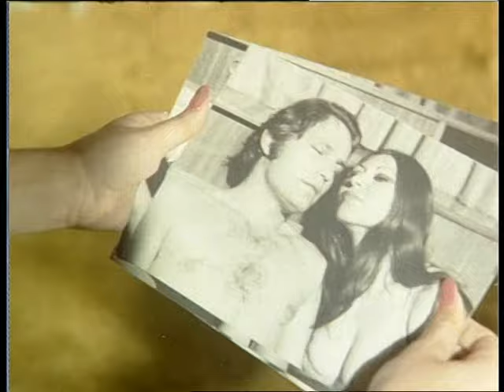Şüphe Türk Filmi | Leyla, Murat'ın Kendisini Aldattığına İnanıyor!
Şüphe; 1973 yapımı başrollerinde Ediz Hun ile Hale Soygazi'nin yer aldığı Türk filmidir. Tek parça izleyebilirsiniz. İyi seyirler.

Filmde, Leyla, Murat, Kemal ve Bahar’ın karmaşık aşk ilişkileri anlatılır. Murat müzisyendir. Hocası, hastalığını öne sürerek özel ders verdiği öğrencisi Leyla’ya bir müddet Murat’ın ders anlatmasını ister. Leyla ile Murat ilk görüşte birbirlerine âşık olur. Kemal ile Sema, Leyla’nın komşusu olan iki kardeştir. Kemal, Leyla’yı sevmekte, Sema ise Leyla ile birlikte olan erkekleri baştan çıkarmaktadır. Kemal, Leyla ile Murat’ın ilişkilerinin ciddiye binmesinden rahatsızdır. Bir dansöz ile anlaşıp Murat’a kirli bir oyun oynar. Leyla ile Murat, birbirlerini çok sevmelerine rağmen gurur yapıp boşanır. Fakat bu durum hiçbir şeyi açıklığa kavuşturmayacaktır.

Oyuncular: Hale Soygazi, Ediz Hun, Bahar Erdeniz, Nubar Terziyan, Atıf Kaptan